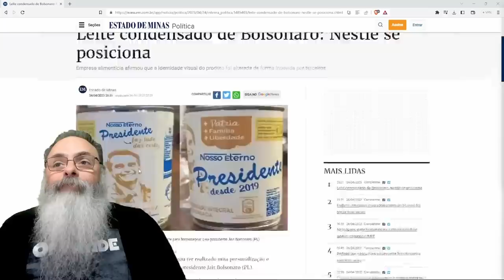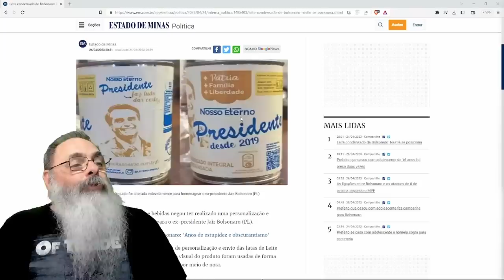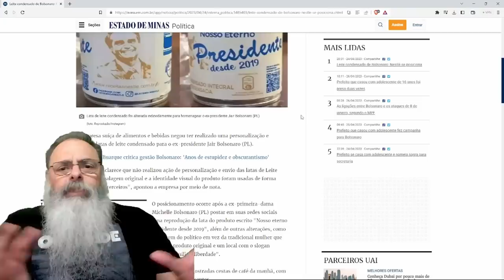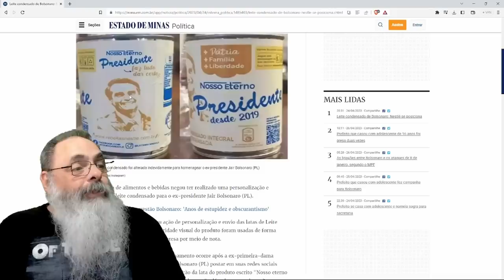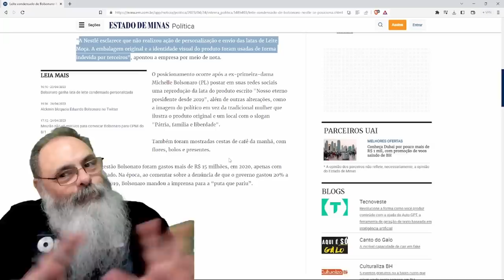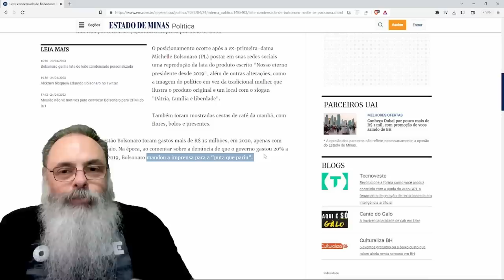IMPRENSA tenta EXTRAIR uma HISTÓRIA NEGATIVA da FESTA de BOAS VINDAS dada para BOLSO pelos VIZINHOS